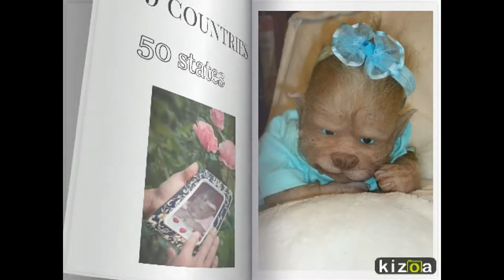Werepup Laila CELEBRATES 5 months and 5000 Views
Werepup Laila is celebrating. Our channel is now 5 months old, viewed in 69 countries and 50 states, and has passed 5000 views!
Thanks to all for watching.  Special thanks to Ms. Asia Eriksen and the werepups crew.